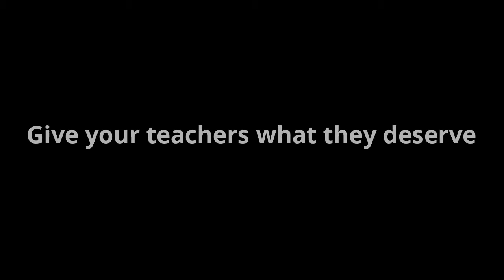Harass for a Cause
Syd's 8th grade advertisement